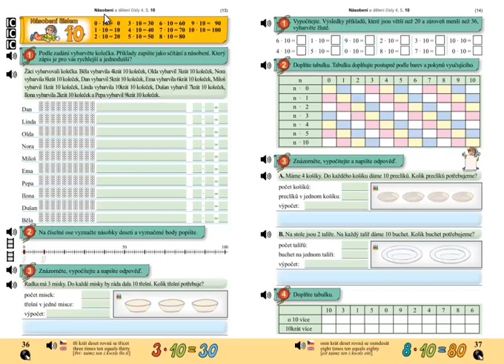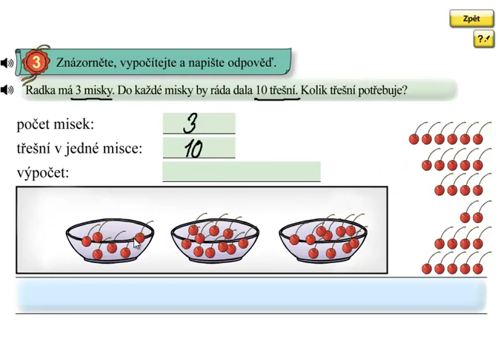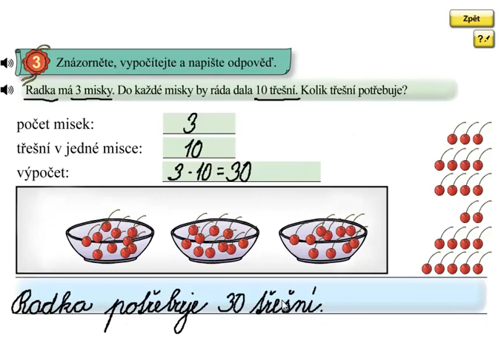Násobení 10; Matýskova matematika 6.díl, strana 36, cvičení 3